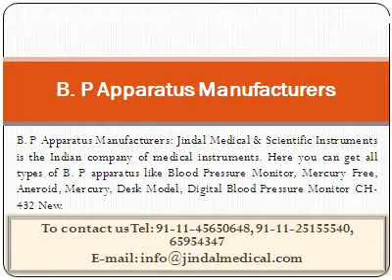B. P Apparatus Manufacturers - Sphygmomanometer Manufacturers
B. P Apparatus Manufacturers: Jindal Medical & Scientific Instruments is the indian company of medical instruments. Here you can get all types of B. P apparatus like Blood Pressure Monitor, Mercury Free, Aneroid, Mercury, Desk Model, Digital Blood Pressure Monitor CH-432 New.